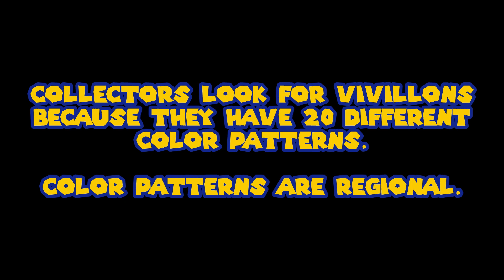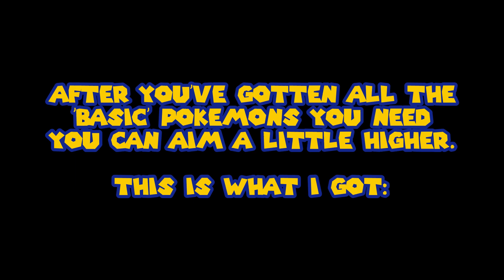Pokemon X/Y - How to get ANY pokemon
This trick is fairly easy and quick, just get tons of VIVILLONS and trade them in GTS to the pokemons you want.

If you need any help using this guide please comment